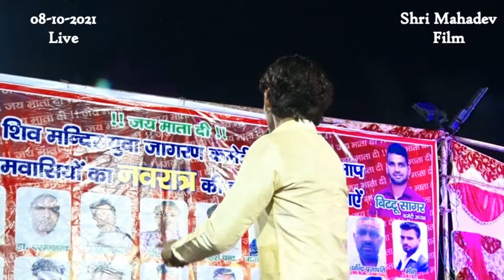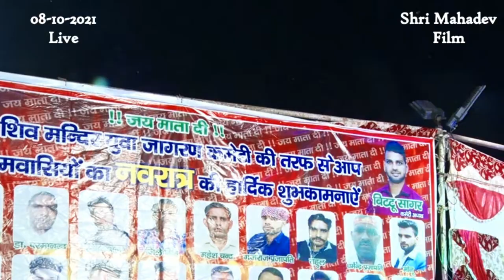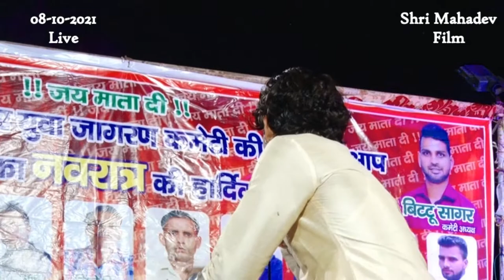Mohan Bharduaj || Main Ke Bolu Maiya Ji || Brahamgadi Jagran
Song
Ebke Number Mera Se
Artist
Mohan Bharduaj
Licensed to YouTube by
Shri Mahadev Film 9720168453